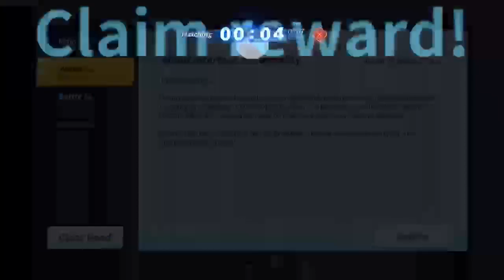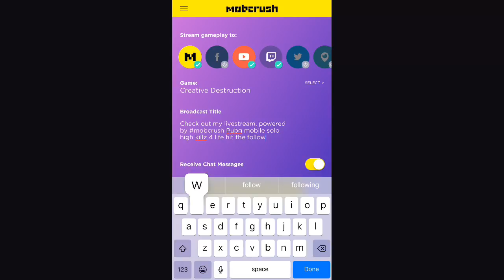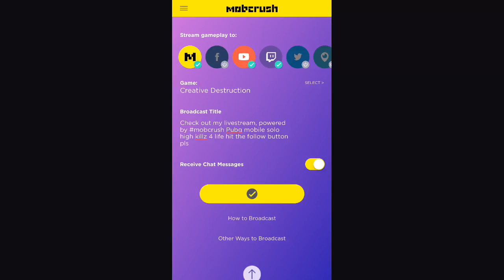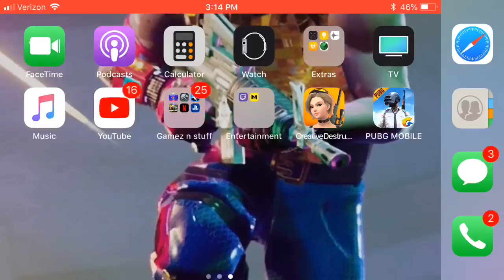Check out my livestream, powered by mobcrush Creative Destruction. is it good?